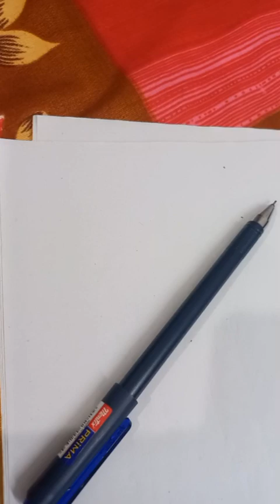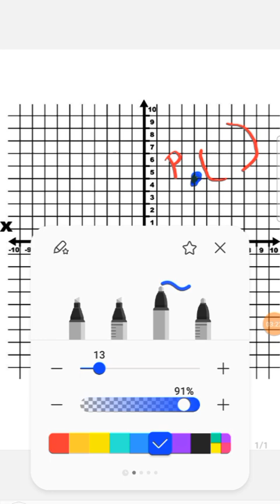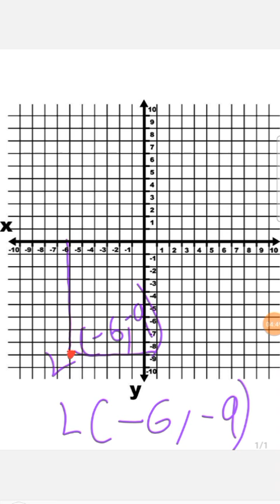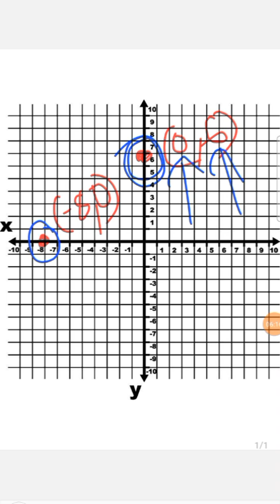coordinate geometry class 9 / whole chapter/ncert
this video will help you to understand all  concepts of coordinate geometry in class 9